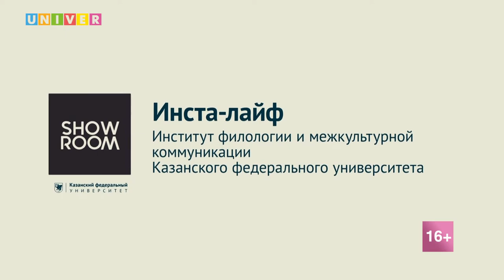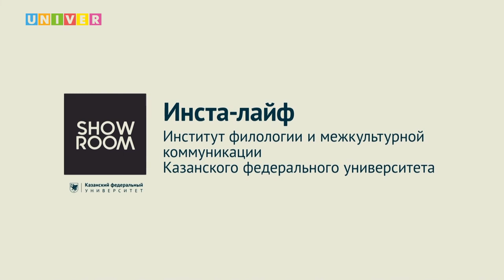Инста-лайф. Институт филологии и межкультурной коммуникации КФУ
В КФУ прошел дней открытых дверей в формате «инста-лайф» Института филологии и межкультурной коммуникации. Абитуриенты и их родители смогли получить информацию о порядке поступления в КФУ, условиях обучения, студенческой жизни